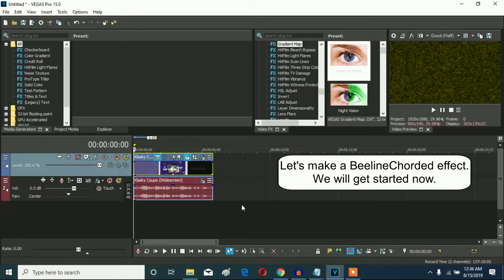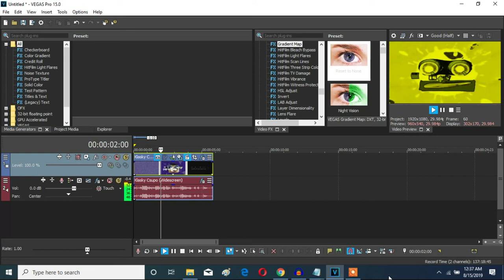How To Make BeelineChorded On Vegas Pro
Let's learn how make BeelineChorded effect on Vegas Pro.